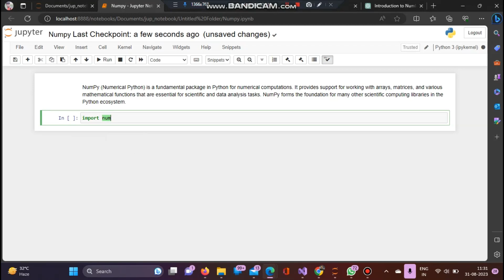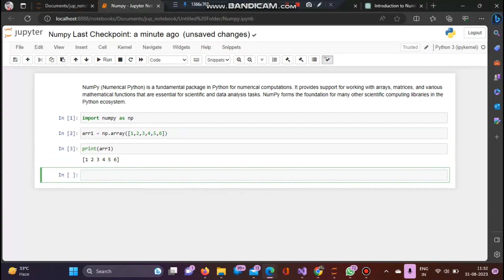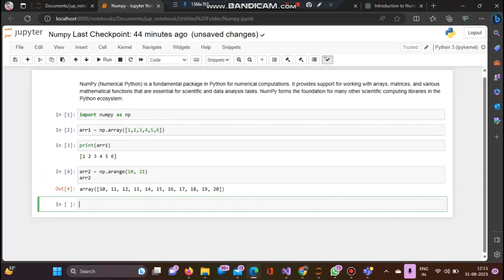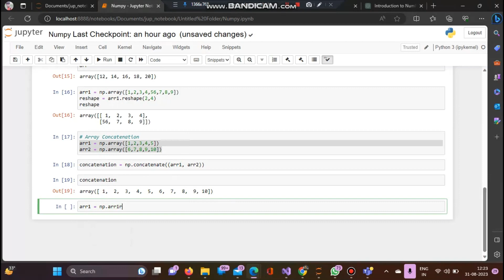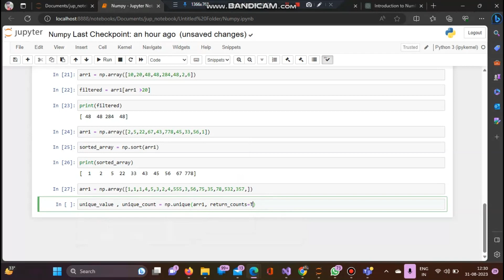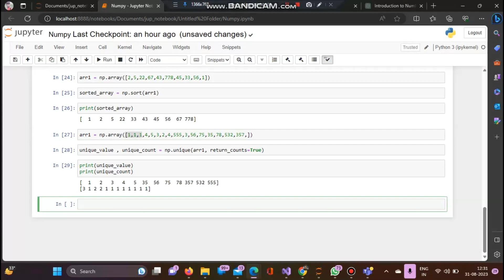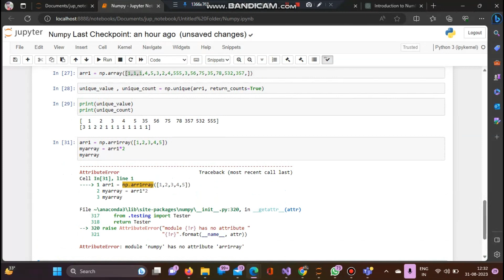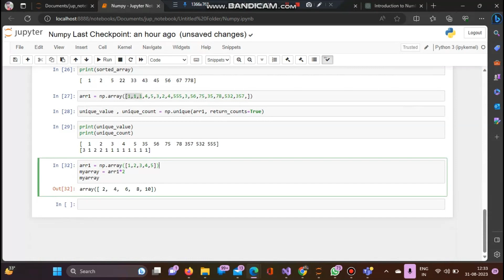NumPyBySadik NumPy all in one video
here you will learn basic operations of NumPy